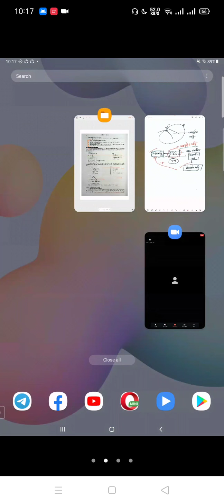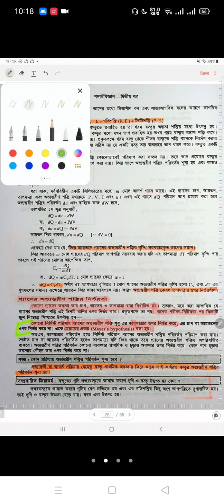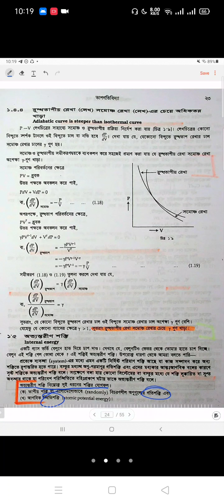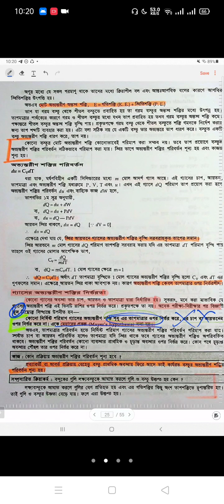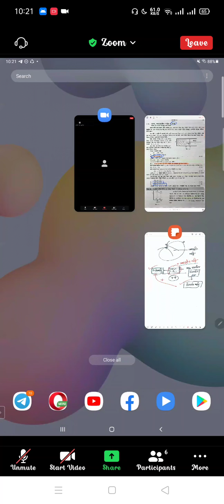অভ্যন্তরীণ শক্তি, সমোঞ্চ প্রক্রিয়া || তাপগতিবিদ্যা || সারোয়ার জাহান শাওন